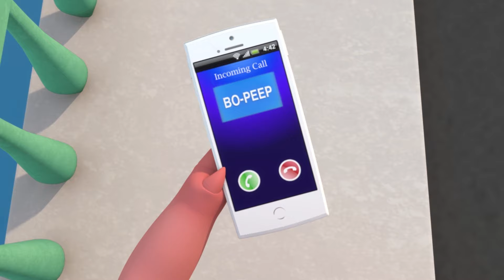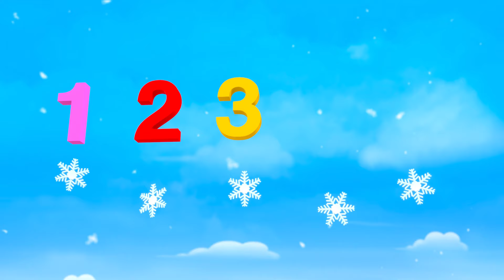La sirenita | Canciones Infantiles🎵| Caricaturas para bebes | Little Baby Bum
⭐Canciones de este video⭐:
00:00 La sirenita
02:31 La canción del triángulo
04:22 La Canción de Nadar
06:22 Cabeza, hombros, rodillas y pies V2
09:26 La Canción de los Sonidos de los Animales
11:30 Canción del Fútbol
13:53 El oso subió la montaña
16:02 ¡No No No! Juega con cuidado en el parque
19:02 Canción del susto con el disfraz de Halloween
20:45 ¿Dónde estás? Canción del escondite
22:51 Al mercado, al mercado
24:49 La pastorcita
26:24 Canción Contando las Cosas Congeladas
28:21 Rema, rema, rema en tu bote
29:30 Conejitos de colores
31:49 Día de deportes
33:35 La canción del cocodrilo
35:50 Si te sientes muy feliz – Parte 2
37:52 Baa Baa oveja negra - Parte 1
38:51 Tomar Medicinas
41:03 La canción de los números 1-10 - Parte 2
43:27 Quedarse en el hospital
46:05 Medley de Canciones Navideñas
48:07 Cabeza, hombros, rodillas y pies
50:28 Canción para Calmarse
52:56 Canción del nuevo hermanito
55:13 La princesa y el guisante (Cuento)
57:45 La canción de los helados
59:20 Mi Primera Navidad
1:01:27 Este viejo
1:04:46 Cinco monitos saltaban en la cama
1:07:00 Disfraces en Halloween
1:08:54 10 bebitos con Mía y Jacus
1:10:42 Hoy es Navidad - v2
1:13:01 10 Dinosaurios
1:14:56 Bebé tiburón Original v2
1:16:55 La canción del baño V2
1:18:56 Johny, Johny, sí papá
1:20:56 Ya llegó la Navidad
1:23:17 Diez bebés dinosaurio
1:25:34 Tiburón bebé especial de Halloween
1:27:36 María Tiene un Corderito
1:29:34 ¡No No No! No quiero ir a la cama
1:31:22 La chanson du bain
1:33:13 La Navidad ya llega | La navidad se acerca
1:36:22 Canción de estar enfermo
1:38:42 En mi coche me voy - V4
1:40:47 Come frutas deliciosas
1:42:34 5 monstruitos saltando están
1:44:25 Estrellita donde estas
1:44:59 Canción para saltar
1:46:51 Canción de los adorables animales
1:48:43 Cancion del Tren de los Colores
1:50:49 ¡No No No! No quiero comer eso
1:53:06 Canción de ser amable con los demás
1:55:04 La muñeca de Rebeca
1:57:30 Tren del ACB
1:59:27 Estrellita donde estás
2:01:26 Hora Del Baño
2:03:09 Canción de cumpleaños
2:04:26 Sonidos de Animales
2:07:10 Estoy aprendiendo a vestirme - Parte 2
2:08:54 Lluvia, lluvia, vete ya
2:11:14 5 monstruitos
2:13:09 Vamos a nadar
2:15:13 La Familia Dedo